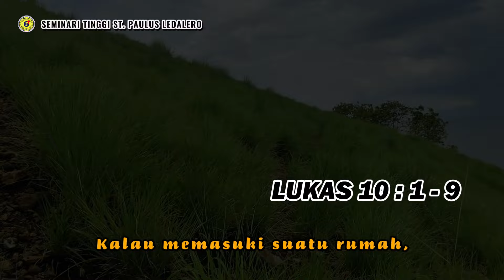YESUS MENGUTUS TUJUH PULUH MURID - (Jumat, 26 Januari 2024) Renungan Harian Frater Ledalero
Renungan disusun oleh: Fr. Krispianus Wedho, SVD